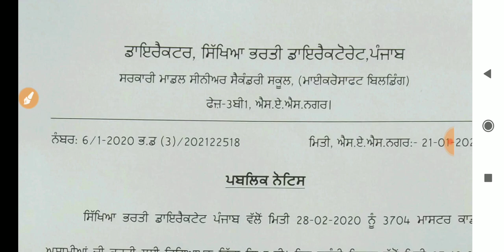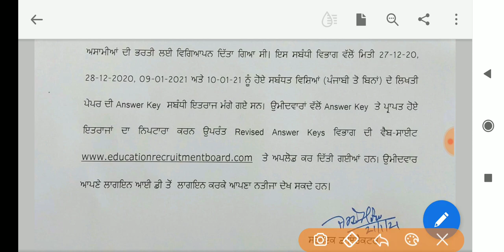Punjab Education Recruitment | Latest Update | Imp. Notice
Punjab Education Recruitment Master Cadre Recruitment Latest Update, Master Cadre Recruitment Notice,